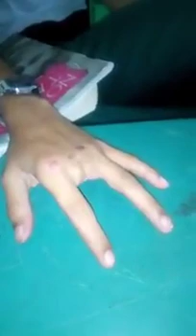They make me laugh